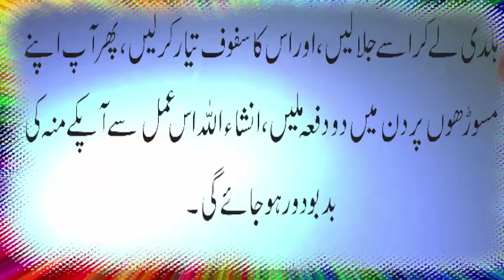Muh Ki Badboo Door Karna || Health Tips || Rooh-e-Insan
اَلسَلامُ عَلَيْكُم وَرَحْمَةُ اَللهِ وَبَرَكاتُهُ‎

Rooh-e-Insan

Please Shear Our Videos:
Please Apne Dosto ke Sath Videos Share Karni hai. Take har Muslim Our Non-Muslim Insan ko Fida ho. Hum Nay Is Channel (Rooh-e-Insan) ko is leya Banaya hy kay Har insan Duniya mein aur Akhirat mein Kamyab Ho saky.

براہ کرم اپنے دوست کے ساتھ ویڈیوز شیئر کریں. (مسلم) - (غیر مسلم) انسانو ں کو فدا ہو۔

Duniya Mein Sab Se Ziyada Kon Roya || Islamic Information || Rooh-e-Insan

Editor by Muhammad Madni Khoja